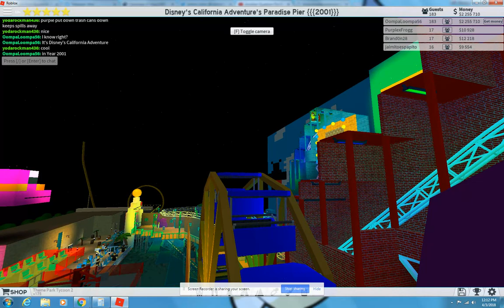Roblox Paradise Pier 2001